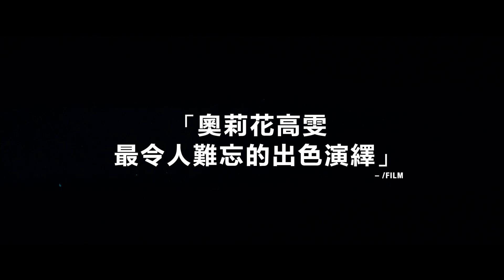MOVIE6｜《海邊電影院》EMPIRE of LIGHT 官方/前導預告片 Official/ Teaser Trailer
故事大綱
八十年代初期，在英國海邊小鎮的帝國戲院，戲院經理希拉莉（奧莉花高雯）備受憂鬱症困擾，與已婚上司埃利斯先生（哥連費夫）的一段婚外情亦令她深感委屈。這時，戲院來了一位黑人青年新員工史提芬（米高華特），樂觀開朗，渴望升讀大學，卻飽受種族歧視。兩顆孤獨的心在電影院裡相遇相知，黑暗中找到屬於他們的光影，照亮彼此，可惜好景不常⋯⋯

3月2日上映